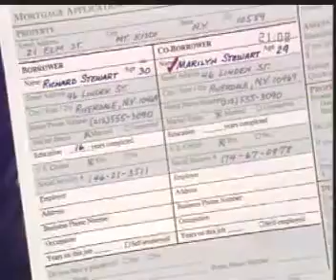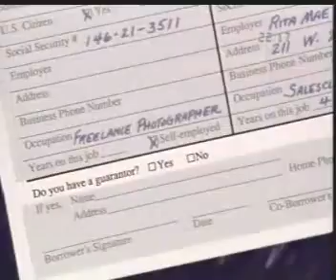Family Album USA - Episode 11 - "A Place Of Our Own" - Act III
This is a remarkable educational TV series for learning the American English broadcasted in the 80's.  Please, also check a sound transcription called Rubtok, (RBT) at

In a bank in Riverdale. Marilyn and Richard are speaking with a Loan officer about borrowing money to buy a house.

Mr. Riley: How do you do?

Richard: Hello.

Mr. Riley: I’m Ralph Riley. [He shakes Richard’s hand.]

Richard: I’m Richard Stewart, and this is my wife, Marilyn.

Mr. Riley: Pleased to meet you.

Marilyn:[She shakes his hand.] Likewise, Mr. Riley.

MR. Riley: Please, sit down. What can I do for you?

Richard: We’d like to discuss a mortgage.

Marilyn: For a house.

Mr. Riley: Fine. Are you buying a house or are you refinancing your present home?

Richard: We’re planning to buy a house.

Marilyn: And we’d like to find out about a mortgage.

Richard: We are customers of the bank. As a matter of fact, my whole Family banks here.

Mr. Riley: I have some questions to ask. [He writes on a form.] Do you own your house or do you rent?

Richard: Neither. We live with my parents, Dr. and Mrs. Philip Stewart.

Mr. Riley: And how old are you?

Marilyn: I’m twenty-nine.

Richard: I’m thirty.

Mr. Riley: And, Mr. Stewart, what is your occupation?

Richard: I’m a freelance photographer.

Mr. Riley: And, Mrs. Stewart, are you working?

Marilyn: Yes. I’m a designer, and I work in a boutique.

Mr. Riley Did you bring any savings or salary information? Last year’s tax forms?

Richard: Yes. Here they are.

Mr. Riley: OK. What…what kind of house did you have in mind?

Richard: We’re talking about buying a two-bedroom house in Mount Kisco. Here are the financial details on the house.

Mr. Riley: Thank you. [He reads the details.] Are you prepared to make a ten-percent down payment?

Richard: Yes, we are.

Mr. Riley: Payments over thirty years?

[Marilyn and Richard nod their heads.]

Richard: Yes.

Marilyn: Do you think we can get a loan?

Mr. Riley: Well, it depends. Do you own any other property? Any stocks orbonds?

Richard: No.

Mr. Riley: I see. Then you don’t have any collateral. Perhaps you could get aguarantor someone to sign for the loan for you.

Richard: Why is that necessary?

Mr. Riley: Since you don’t have enough income, and you don’t already own any property, the bank needs to be sure you can pay the mortgage every month. A guarantor is responsible for the loan if you can’t make the payments.

Richard: I see. Well, the idea of buying a house is exciting.

Marilyn: Thank you, Mr. Riley. We’ll read this over carefully.

Mr. Riley: Thank you.

Richard: Good-bye. Thanks.

Mr. Riley: Good-bye. And hope to see you soon.

Richard: I hope so, too.

[They all shake hands.]

Mr. Riley: Take care.

Marilyn: Good-bye.

Later, on the patio of the Stewart’s home. Richard and Marilyn are speaking about their experience at the bank.

Richard: It all sounded so easy until they mentioned needing collateral or a guarantor.

Marilyn: We have no collateral.

Richard: And I don’t think it’s a good idea to ask Dad to sign as a guarantor. I don’t feel right about it.

Marilyn: I understand your feelings about it, Richard.

Ellen: [She comes out to the patio with a tray of food.] Now, tell me, what’s the problem?

Marilyn: We can get a loan from the bank if we can put up some collateral.

Richard: And we don’t own anything to use as collateral.

Marilyn: Or someone can sign with us as a guarantor.

Ellen: Why don’t you speak to Dad?

Richard: No. If we buy a house, I want to be able to handle it alone.

Ellen: Everybody needs help sometimes, Richard.

Marilyn: I understand Richard’s feelings about it, Ellen.

Richard: In two or three months, I’ll have an advance on my book and be able to put more money down.

Marilyn: What about the house in Mount Kisco? Somebody else’ll buy it by then.

Richard: Then there’ll be other houses, Marilyn.

Ellen: Richard has a point. You’re just beginning to look.

Marilyn: We’re in no great rush. It’s true.

Richard: This has been a great learning experience for us, Marilyn. Talking to the realestate agent. Looking at the houses. Talking to the loan officer at the bank.

Marilyn: It has been a learning experience. That’s true.

Ellen: I think you’re doing the right thing. Taking your time. Looking around. Especially with a purchase of this kind. You’re talking about a lot of money.

Marilyn: We’ll call Mrs. Martinelli and tell her to keep looking for us.

Richard: And I’ll call Mr. Riley at the bank and tell him we’ll see him in a couple of

months.

Ellen: And if you ever need Dad or me to help you…

Marilyn: We know.

Ellen: You know we’ll be there for you.

Richard: It’s a Stewart tradition. We’re a family.

END OF ACT III